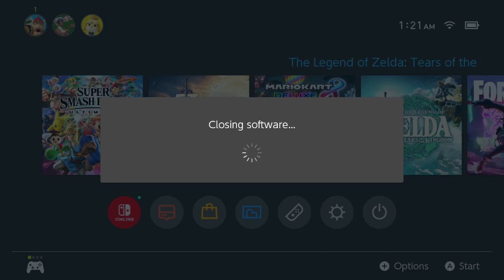Tears Of the Kingdom Is Happening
Show casing First gameplay of Zelda Tears  of the Kingdom Live From Twitch